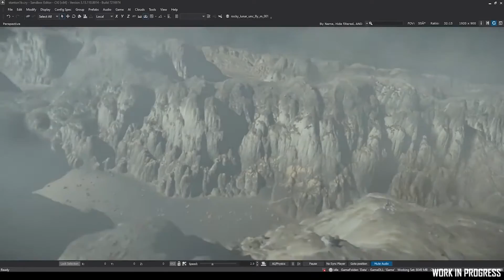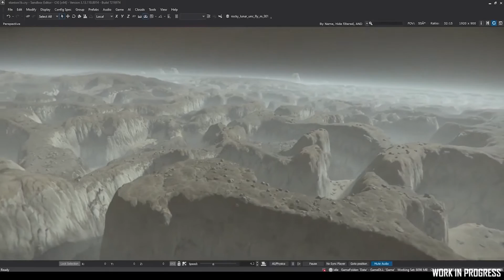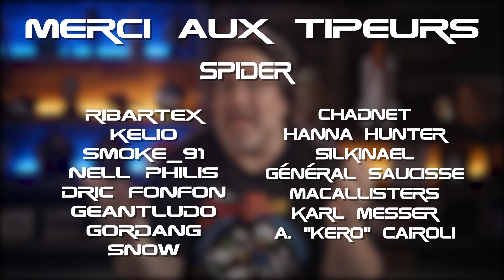Star Citizen fr | traduction Inside : Présentation du RSI Scorpius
Aujourd'hui sur StarCitizen : Dans ce nouvel épisode d'inside, une présentation du tout nouveau RSI Scorpius et le sprint report nous fait faire un tour des avancées.

              ❤️Me soutenir :❤️

              👽Star citizen :👽

              📫Me suivre :📫